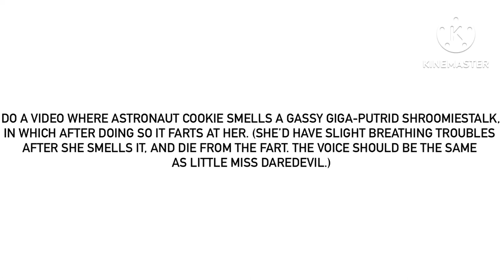For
But DANG, why didn’t I do that yesterday?